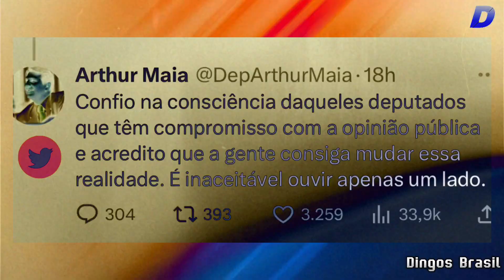Presidente da CPMI deixa LuLu Preocupado!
Olá! Seja muito bem-vindo ao canal Dingos Brasil!

As imagens usadas nos videos são do Google imagens, Twitter ou Instagram, que são usadas por meio da lei do
"Fair Use" uso justo, pela LEI N° 9.610, DE 19 DE FEVEREIRO DE 1998, dos Direitos Autorais no Capítulo IV. que me dá a permissão para utilizar as imagens para meio jornalistico, mas qualquer problema com a sua imagem ou com o vídeo ou canal, entre em contanto com a gente pela aba comunidade ou pelo email da nossa consultoria
para resolvemos o problema imediatamente.